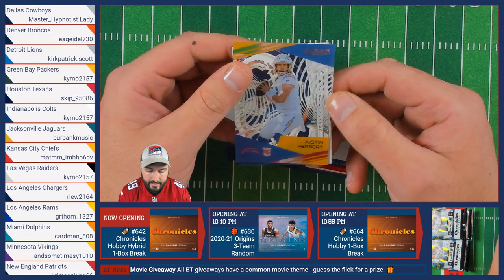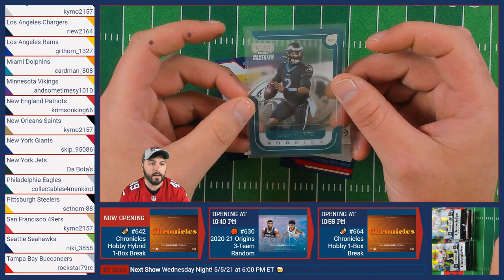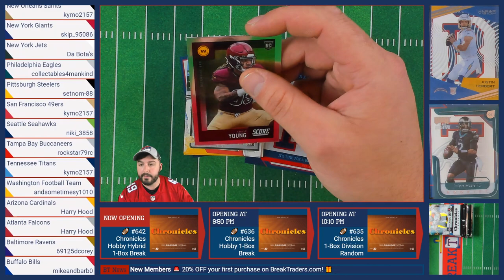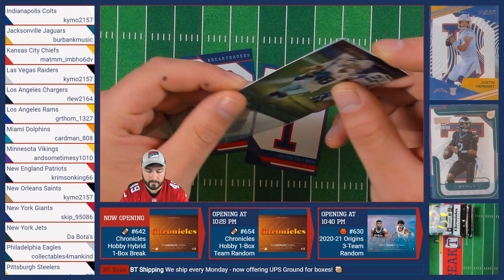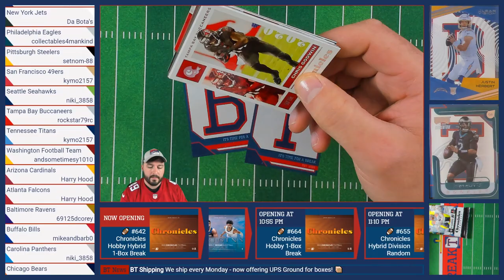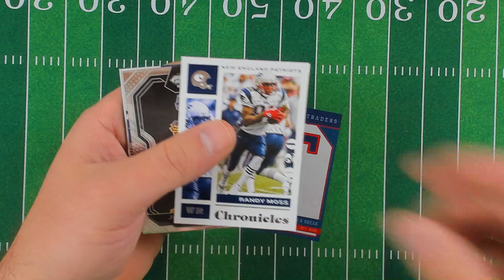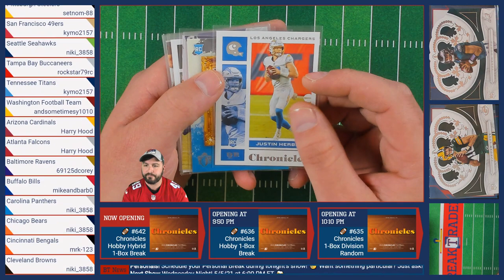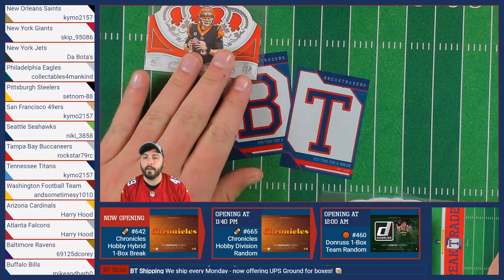BreakTraders #642 - Chronicles Hobby Hybrid H2 Football 1-Box Auction - 5/1/21